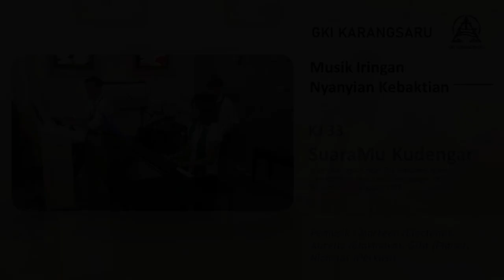KJ 33 SuaraMu Kudengar (hymn accompaniment)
Musik Iringan Nyanyian Kebaktian

KJ 33 SuaraMu Ku Dengar
I Am Coming Lord, Lewis Hartsough, 1872

Pemusik : Marteen (Electone), Aurelia (Clavinova), Gita (Piano), Nicholas (Perkusi)